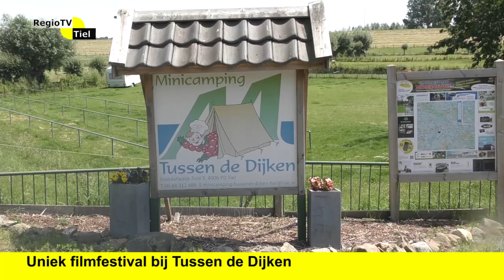Regioflits - Filmfestival bij Tussen de Dijken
Binnenkort is er een bijzonder evenement in Tiel georganiseerd door een enthousiaste Tielenaar; Remco Tesselaar. Er is een mooi filmprogramma neergezet, waarbij iedereen aan zijn of haar trekken kan komen. Het idee ontstond tijdens de pandemie, maar vindt door allerlei oorzaken nu pas plaats. Als het aan Remco ligt blijft het niet bij deze eerste editie. Er zijn plannen genoeg.